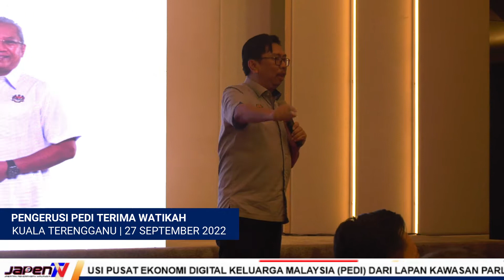PENGERUSI PEDI TERIMA WATIKAH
Seramai 66 pengerusi Pusat Ekonomi Digital Keluarga Malaysia (Pedi) dari lapan kawasan parlimen di Terengganu menerima watikah pelantikan pada majlis yang diadakan di Hotel Paya Bunga, Kuala Terengganu pada 27 September 2022.
Watikah disampaikan oleh Setiausaha Politik kepada Menteri Komunikasi dan Multimedia Malaysia (K-KOM), YBhg Datuk Dr. Budiman Mohd Zohdi.
Selain itu, turut diadakan sesi taklimat telekomunikasi bersama pengguna yang disampaikan oleh Pengarah Suruhanjaya Komunikasi dan Multimedia Negeri Terengganu, Tuan Haji Zahari Ismail.
Turut hadir ialah Ahli Dewan Undangan Negeri Telemong, YB Dato’ Haji Rozi Mamat.